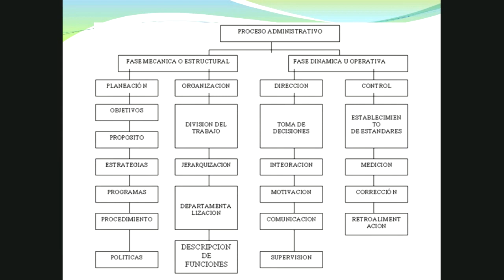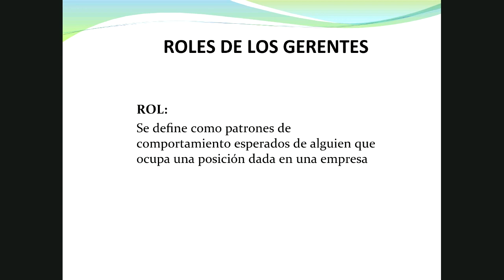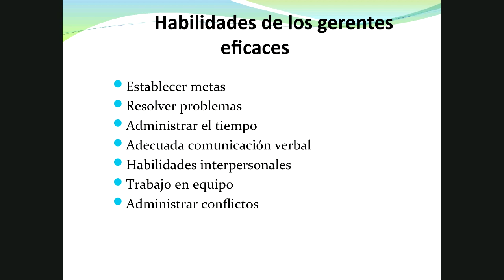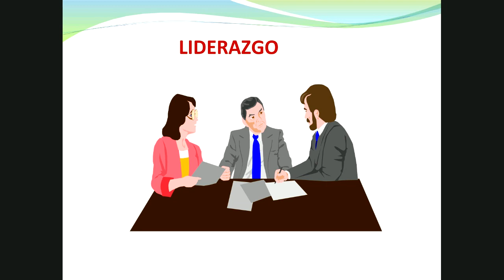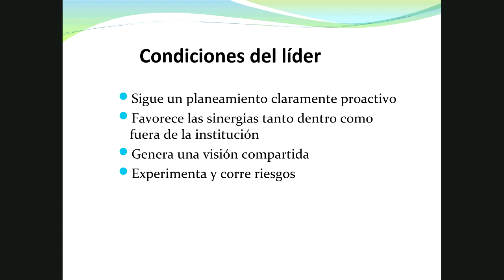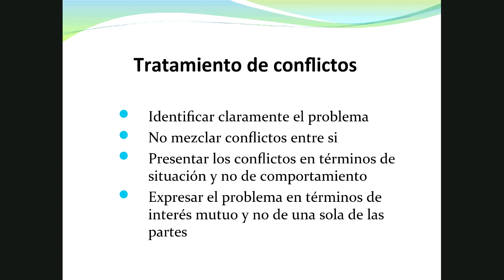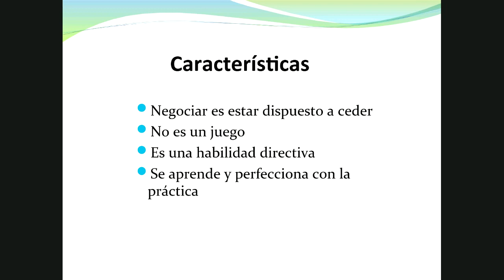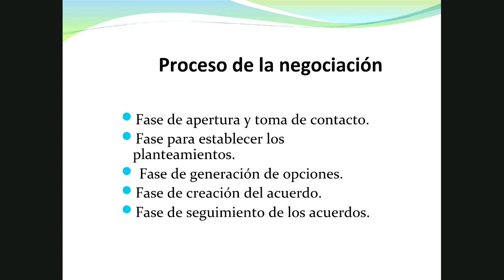Gerencia en Salud - Dirección Parte 1 1/1